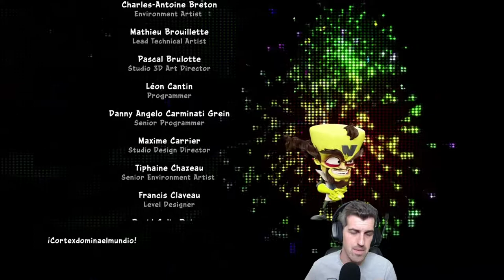Valle de gemas y As de la galaxia - Crash Team Racing Nitro Fueled